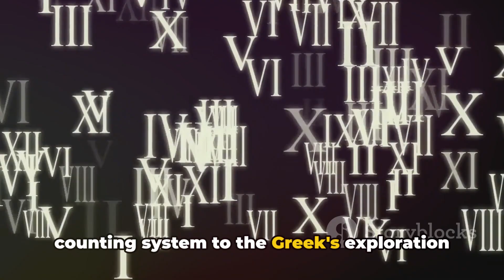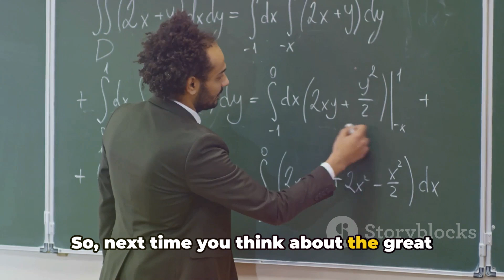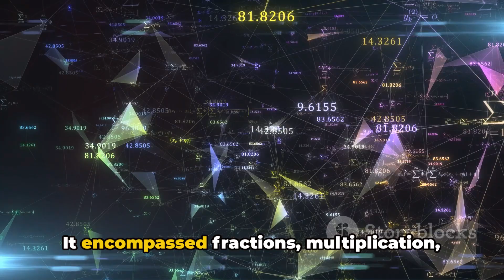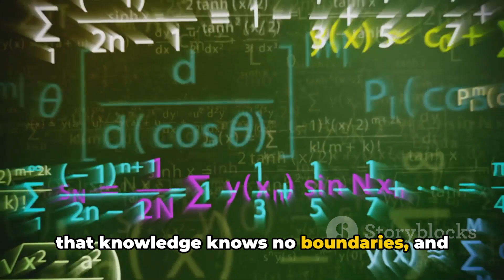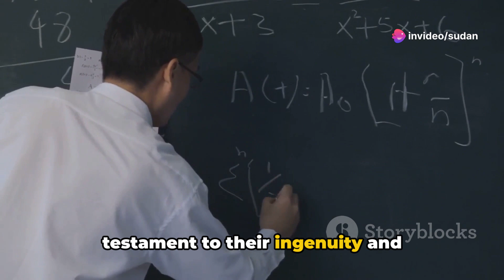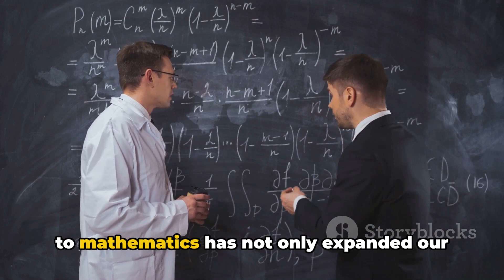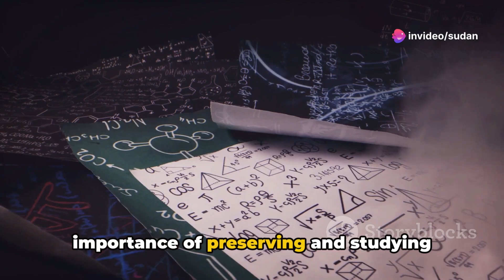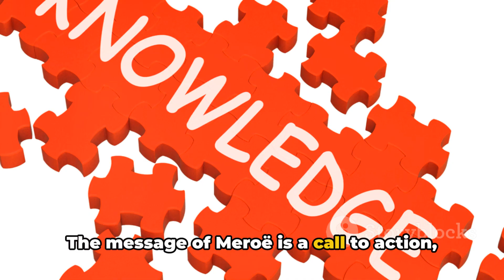Lost City of Geniuses: Unveiling the MIND-BLOWING Math of Meroë!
Unearthing the Lost Genius of Africa: The Mathematicians of Meroë

Africa's rich history extends beyond pyramids and pharaohs. Deep in Sudan lies the forgotten kingdom of Meroë, where brilliant mathematicians thrived for centuries! This video dives into their fascinating world, exploring:

Advanced Geometry: How did they construct towering pyramids with such precision?
Number Theory Secrets: What did their mysterious script reveal about their mathematical prowess?
A Legacy of Innovation: How did Meroë's mathematical knowledge influence the world?
Join us on a journey to uncover the forgotten geniuses of Meroë and rewrite the narrative of African history!